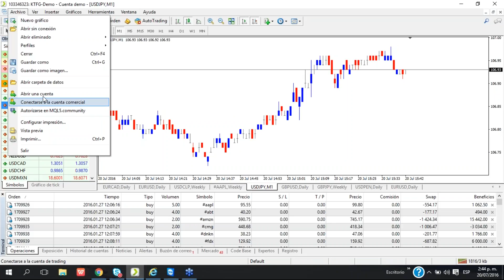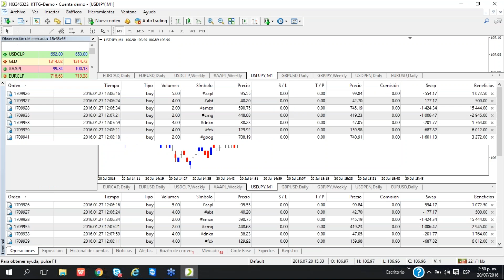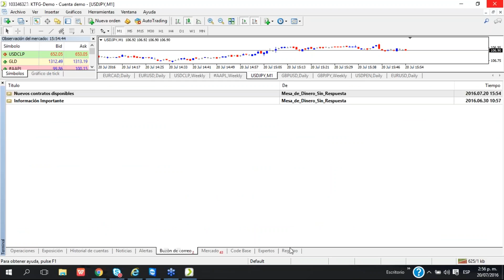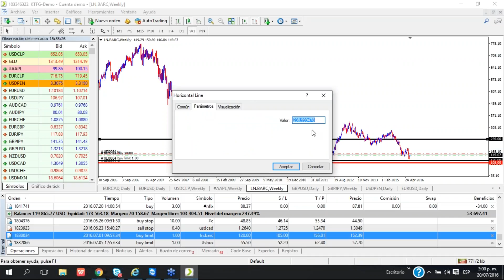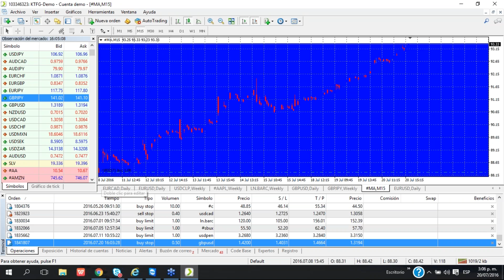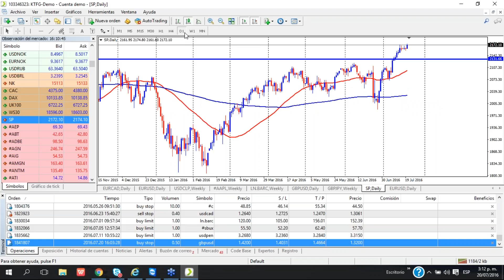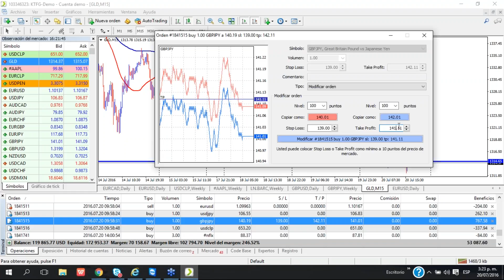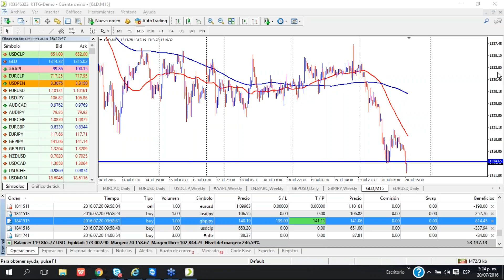Uso de la Plataforma Metatrader 4 y cómo sacarle provecho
Aprende a usar la plataforma Metatrader 4 y sácale el máximo provecho